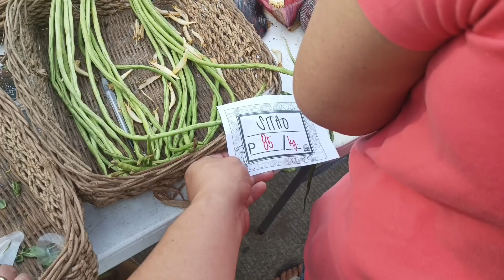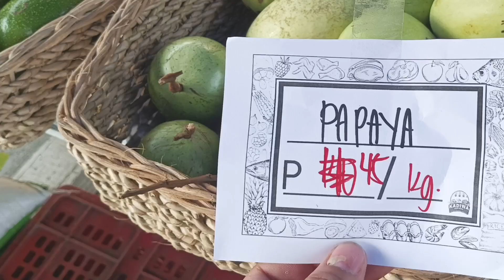KADIWA STORE IN QUEZON CITY